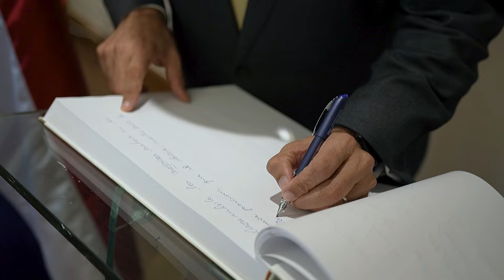Visitas recibidas por el ministro de Defensa, teniente general Carlos Antonio Fernández Onofre, ERD.